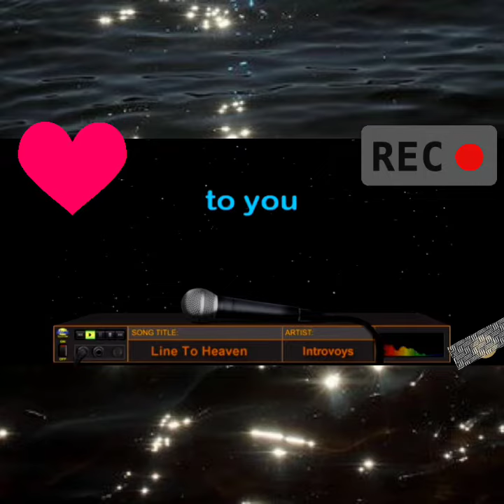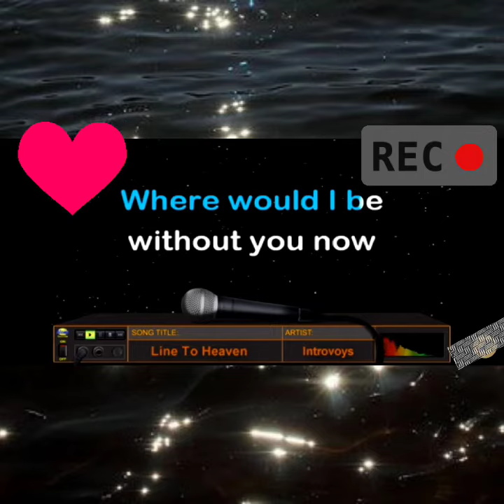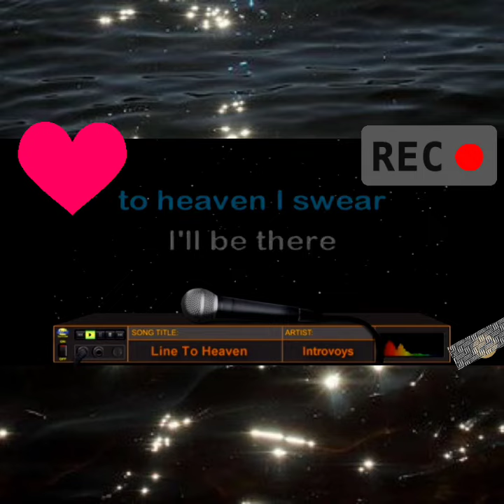Line To Heaven(Cover) || SimplyZel